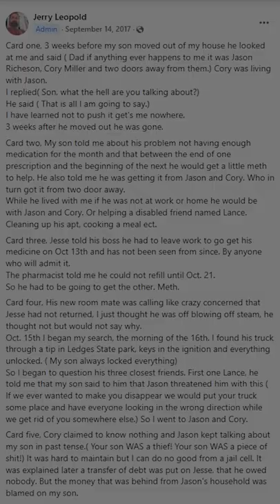The Disappearance of Jesse Leopold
Jesse Leopold has been missing from Jewell, Iowa since October 13, 2016.